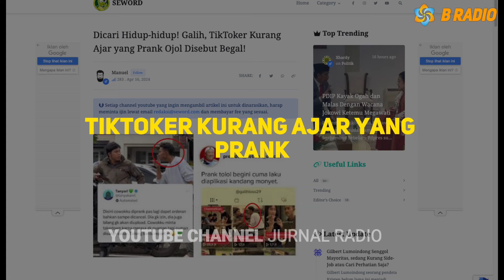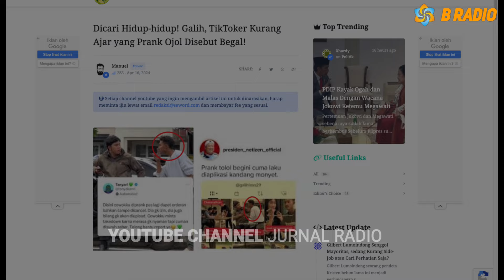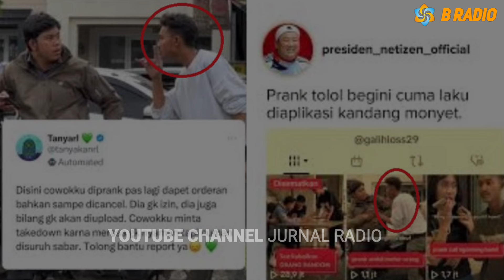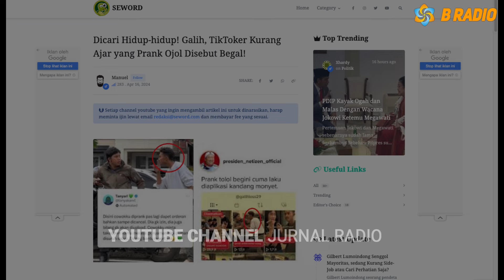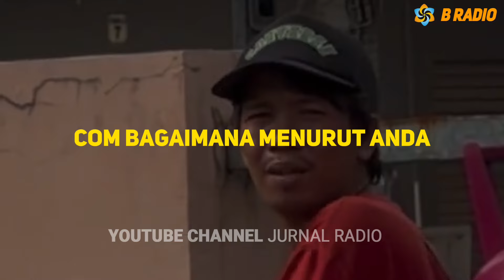KELEWAT BATAS💥PRANK BERUJUNG PETAKA TUDUH OJOL BEGAL TIKTOKER GALIH SIAP DI KANDANGIN ???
Dicari Hidup-hidup! Galih, TikToker Kurang Ajar yang Prank Ojol Disebut Begal!

Pak Polisi, saya sebagai perwakilan rakyat Indonesia yang merupakan orang yang merasa terancam dengan keberadaan Galihloss29 yang sangat meresahkan para pengguna ojek online ataupun pengendara.

Konten ini memperlihatkan seorang pria yang dikenal dengan nama Galih menyapa sosok yang diduga sebagai driver ojek online.

Dia menggunakan cara-cara yang kurang ajar kepada orang yang menjadi objek pranknya untuk konten di media kecamatan ini membuat kita sama-sama tahu bahwa orang ini adalah ancaman bagi bangsa dan negara Indonesia.

Generasi z yang menjijikkan memang memiliki sebuah mentalitas yang dungu. Setelah dia menjelaskan bahwa semua ini hanya konten, dia pun memberikan video itu diunggah di tik tok nya tanpa meminta izin kepada objek.

Hal tersebut diungkap langsung oleh istri dari driver yang menjadi objek prank. Bahkan ketika dapat orderan ketika prank terjadi, Dia menutup orderan itu dan meng-cancel nya karena dia harus mengurusi si manusia dodol itu.

Nggak lucu sama sekali kontennya dan bawa narasi-narasi yang mengancam kehidupan dan motor dari pengendara ojek online tersebut. Harusnya polisi menangkap orang ini Karena dia sudah meresahkan rakyat banyak apalagi mereka yang bekerja di jalanan untuk menghidupi keluarga mereka.

Saya sih berharap orang ini bisa mendapatkan efek jerawat dan digebukin rame-rame ketika melakukan prank yang nggak penting gitu dan yang kurang ajar. Tugasnya memprovokasi seperti ingin menaikkan traffic-nya namun dengan cara yang kurang ajar.

Generasi Tik tok ini memang cocok untuk menjadi pendukungnya 02 karena memang otaknya nggak ada dan tolol semua. Jadi orang lama-lama meresahkan sekali dan polisi harusnya tangkap segera supaya dia diselamatkan karena takutnya dia yang jadi digebukin rame-rame.